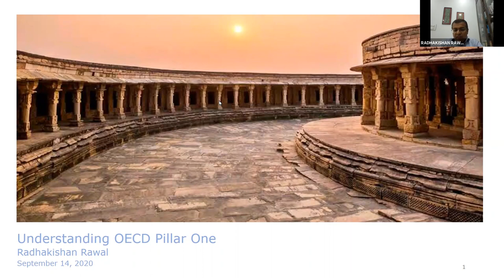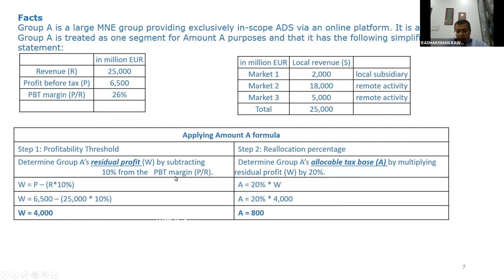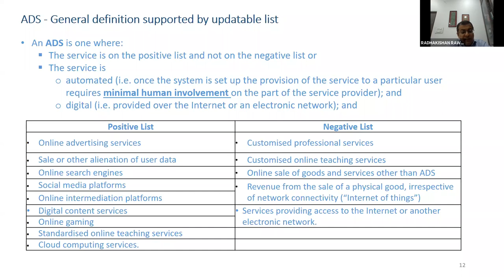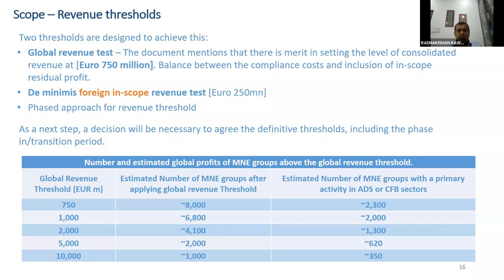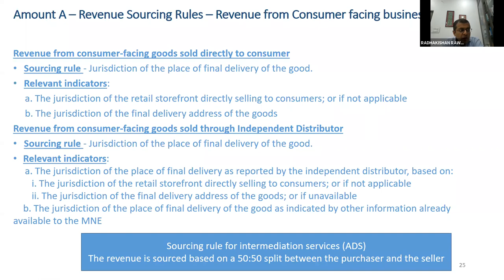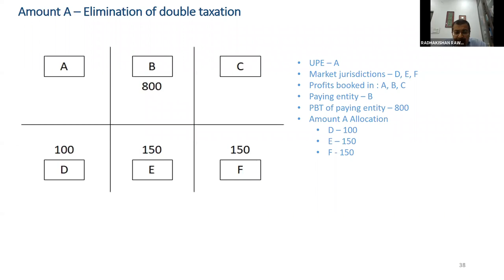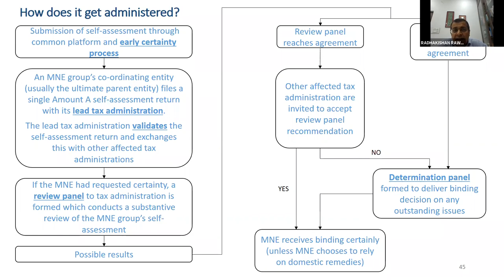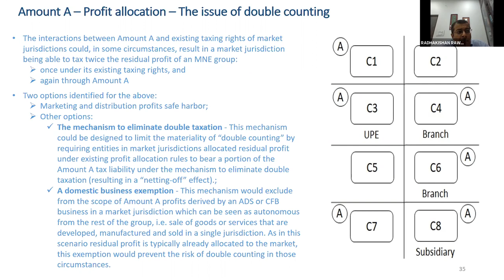Examining 10 Building Blocks of OECD's Pillar One!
Taxsutra is glad to present to you a special episode on "Examining 10 Building Blocks of OECD's Pillar One" with Mr. Radhakishan Rawal (Chartered Accountant). Over the course of this webinar, Mr. Rawal has dealt with all the ten building blocks of Pillar One, and has given the desired understanding of the proposed new regime with suitable case studies.

To view many more such Online Modules on Tax & Law (of over 200 Hours), Log on to our Digital E-Books & E-Learning Platform, "